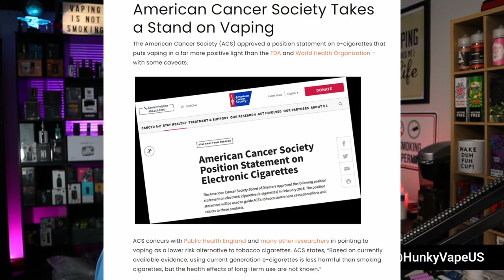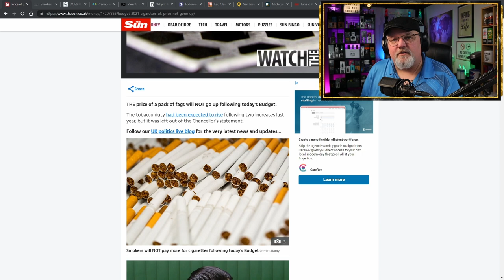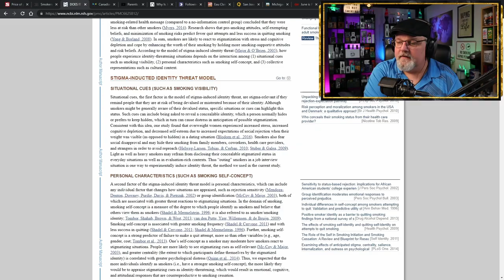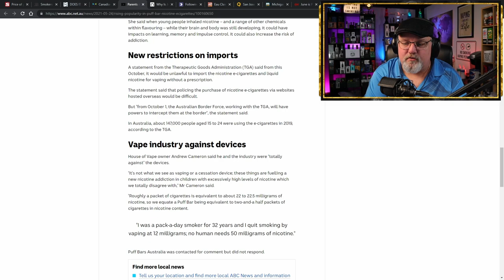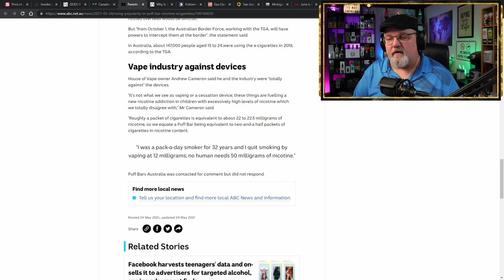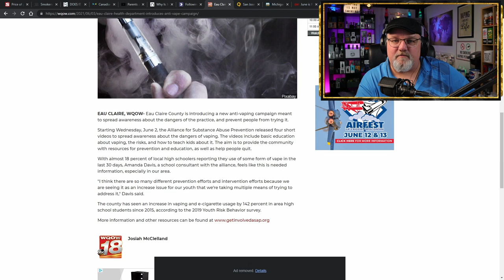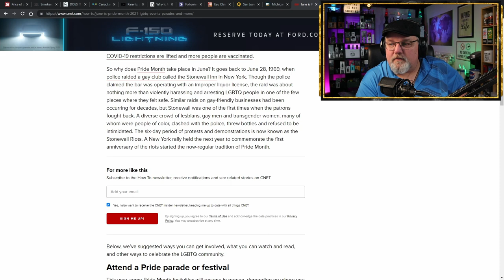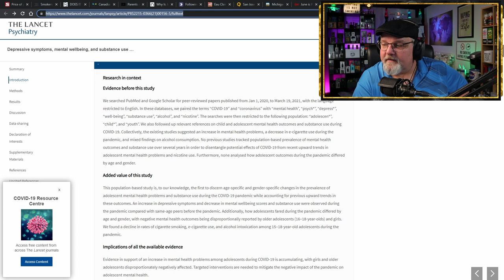5 on Friday Vaping News Science and Advocacy Report for 2021 June 4th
it's your Hunky Vape 5 on Friday Vaping News Science and Advocacy Report for 2021 June 4th.
This week it’s lgbtq, taxes, death, fear mongering, redundant regulations, and science telling us to smoke a blunt with lobsters before ya eat ‘em.
In addition Stigmatizing Smokers and Vapers, CVA says it's time to end the war on vaping, Juul Technology is a game changer, AI studies social media platforms, Wisconsin vape campaign, San Jose flavor ban, Michigan vaping bills, June is LGBTQ pride month, Mental Health issues, and oh yeah getting high with a lobster so it tastes better.

Hunky Vape 5 on Friday Vaping News Science and Advocacy Report for 2021 June 4th Introduction

HOLY SMOKE! Price of pack of cigarettes NOT going up after 2021 Budget as tobacco duty rise is left out

Smokers: $3.85bn medical bill can be saved by extending NRT

DOES IT HELP SMOKERS IF WE STIGMATIZE THEM? A TEST OF THE STIGMA-INDUCED IDENTITY THREAT MODEL AMONG U.S. AND DANISH SMOKERS

Canadian Vaping Association: It’s time to end the war on vaping

Parents alarmed at rising popularity of Puff Bar e-cigarettes among school students

Why Is Juul Vape Technology A Game Changer?

Michigan House advances bills banning vitamin E acetate in vaping products

June is Pride Month: 2021 LGBTQ events, parades and more

Science supports smoking a blunt with your lobster before eating it

Depressive symptoms, mental wellbeing, and substance use among adolescents before and during the COVID-19 pandemic in Iceland: a longitudinal, population-based study

Hunky Vape 5 on Friday Vaping News Science and Advocacy Report for 2021 June 4th Conclusion

Scientific Review Article Summary: A comprehensive evidence review of electronic cigarettes and their role in tobacco harm reduction

Can vaping help you quit smoking?